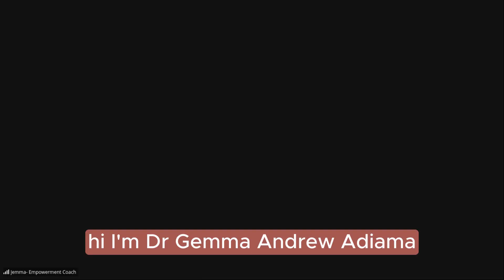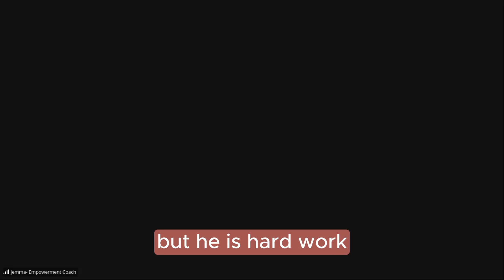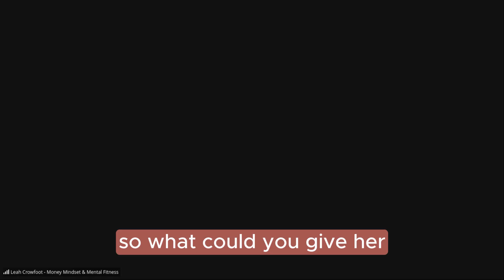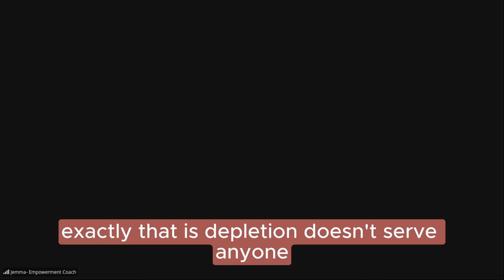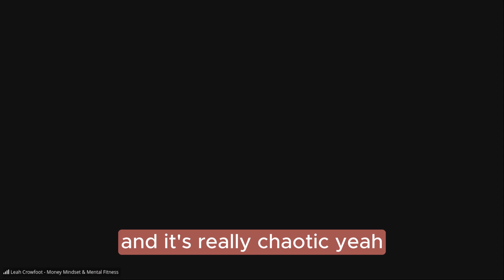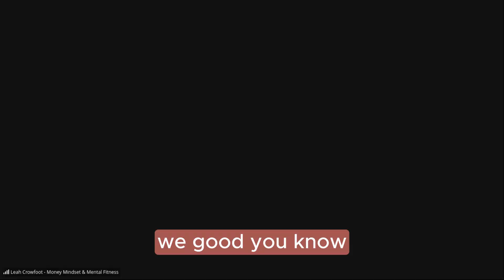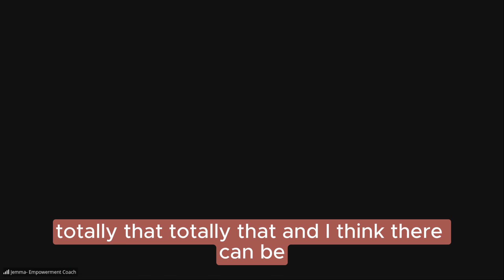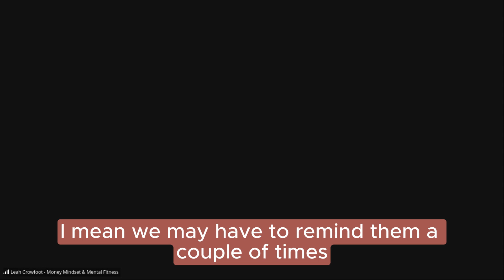Money, Mindset & Business Podcast | Episode 10 | Women's Empowerment with Dr Jemma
Jemma Andrew-Adiamah is a Holistic Empowerment Coach and Mentor for Mums. She supports mums to shift out of survival mode to crystal clear clarity, confidence, + fulfilment, so they can rediscover their purpose + identity beyond motherhood in a way that’s on their terms.

How to Juggle Mum + Work Life on Your Terms is the free guide that will arm you with the tools and actions to empower you to create a mum and work life that leaves you thriving and in control rather than drowning and overwhelmed.

Prefer to Listen to Podcasts on the go?